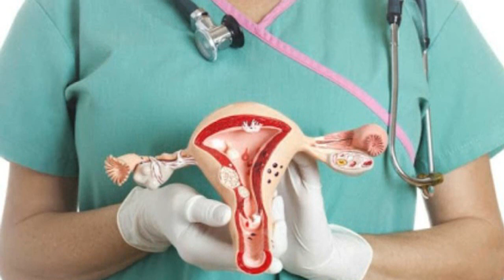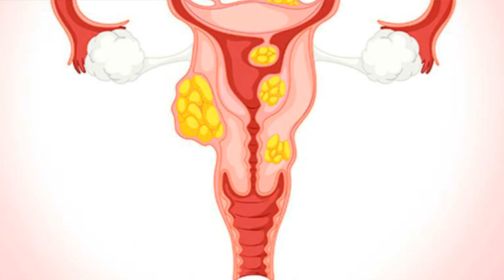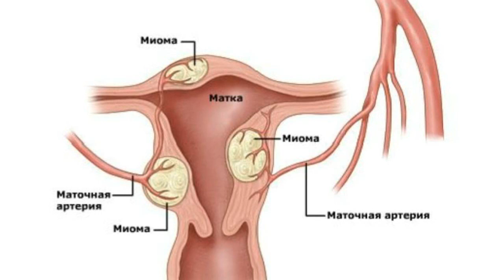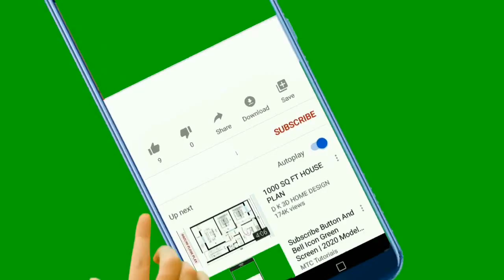Արգանդի միոմա, ախտանշաններ, ախտորոշում, բուժում, խորհուրդներ․․․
Արգանդի միոմա, ախտանշաններ, ախտորոշում, խորհուրդներ․․․
ՄԻՈՄԱՅԻ ԲՈՒԺՈՒՄ

 Ալիքին  օգնել ցանկացողները կարող եք կատարել
փոխանցում այստեղ - Те, кто хочет помочь каналу, могут сделать перевод сюда